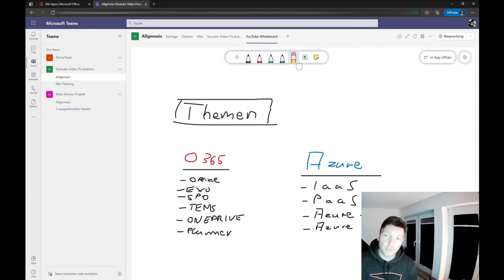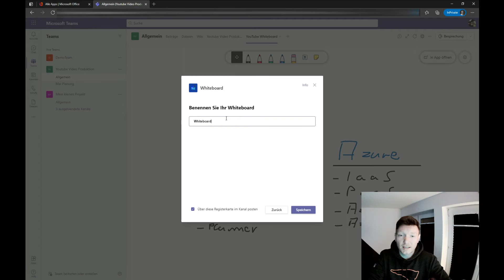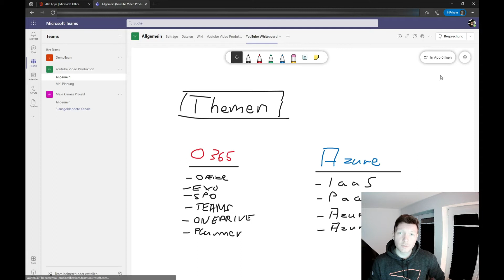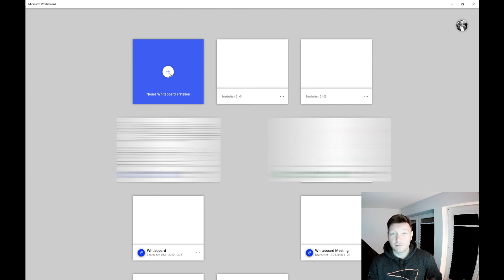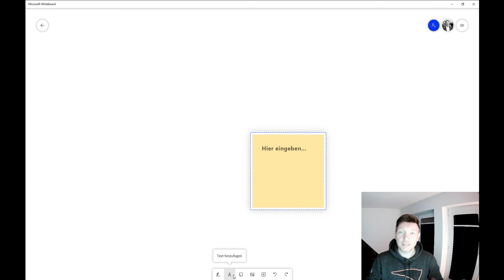Das digitale Whiteboard in Windows und Teams! Virtuelle Meetings interaktiv gestalten!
Microsoft 365 Whiteboard Tutorial. Was kann die Windows App mehr als die Teams App? Welche Funktionen gibt es im Whiteboard?

🎉 In diesem Video möchte ich euch die Office 365 App Whiteboard kurz vorstellen. Mit der Whiteboard App, die es als Webanwendung, als Teams Integration und als Windows App gibt, könnt ihr im Team oder alleine, wie im Konferenzraum euren Gedanken freien lauf lassen und kreativ eure Gedanken niederschreiben. Mit ein paar nützlichen Helfern, kann die Whiteboard App eure Aufzeichnungen dann noch optimieren und ihr könnt sie so über Microsoft Teams mit euren Kollegen teilen!

📽️ Inhaltsverzeichnis:
0:00 Intro
0:40 Whiteboard in Teams
5:45 Whiteboard App Windows
6:30 Zusätzliche Funktionen der App
9:30 App Einstellungen
12:13 Zusammenfassung

Mein Equipment:
💡 Elgato Ringleuchte
🎙️ Elgato Wave 3 Microphon
📹 Nikon D5600
🎤 Kamera Microphone
📽️ Video Editing

Mein persönlicher Buchtipp für moderne Führungskräfte, Manager und alle die sich mit den Veränderungen der Geschäftswelt auseinander setzen!
📗 Leading Change
📕 Der Termin
📘 The New One Minute Manager
Amazon Audible Probe Abo jetzt testen